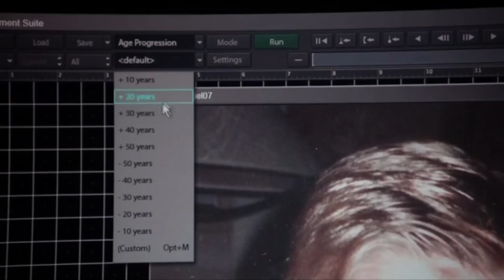Dexter's Age Progression Program Twist!!!!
In this stunning scene of television, Dexter Morgan finally finds out who REALLY is Dr.Vogal's son. The biggest surprise twist in Dexter's history!